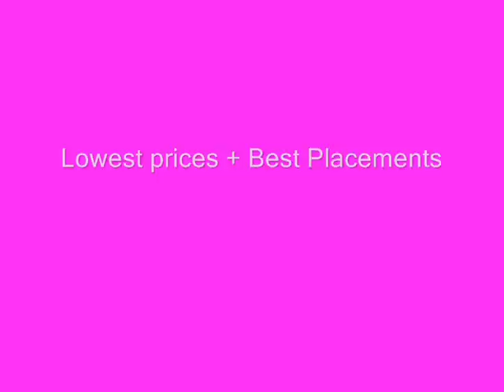Corporate Training in Limtex on Advance PHP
Training was held in Limtex Office.

FreshersIndia is India's leading PHP training Institute.

Our Freshers are working in TCS, CTS, IBM, Wirpo, Infosys, Kanbay, Satyam, Syntel, L&T Infotech, Indusnet Technologies, Karmick Solutions, 123India, Intrasoft Technologies, Dave Technologies ... and more than 50 IT companies in Kolkata. Going by placements, we are the number 1 Freshers Placement consultancy in East.